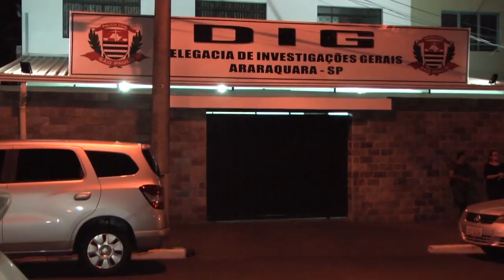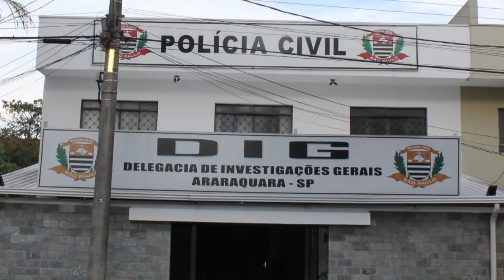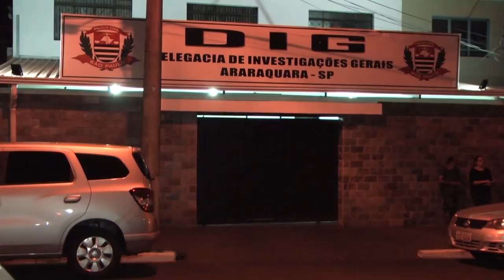Delegado diz que não houve injustiça na prisão de suspeito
Dr Fernando Bravo relatou que vítima fez o reconhecimento e seguiu o procedimento da investigação